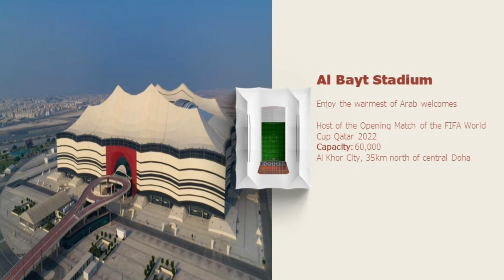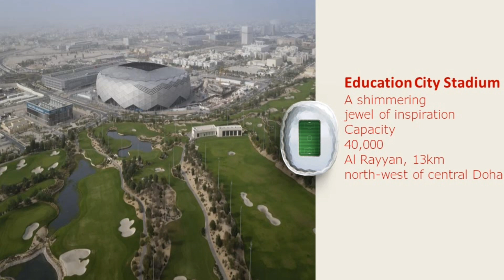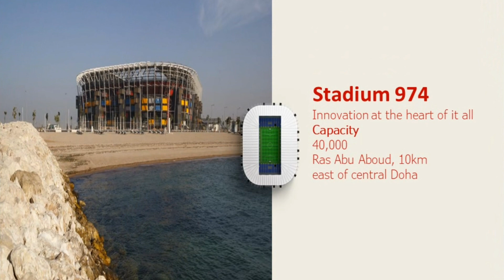ALL QATARS FIFA WORLD CUP 2022 STADIUMS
All of Qatar 8 Stadiums for the FIFA World Cup matches.

Credits:
SONG: Jason Derulo - Colors